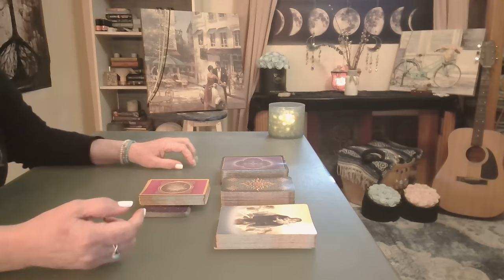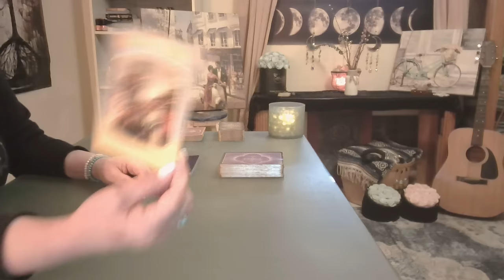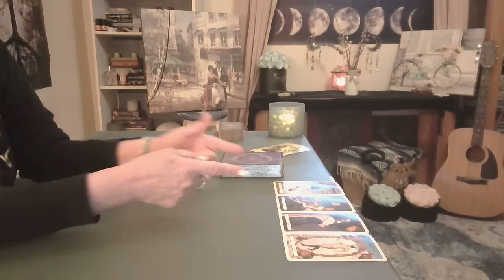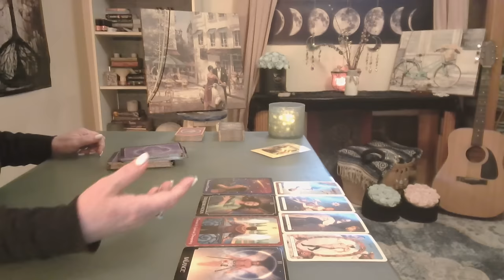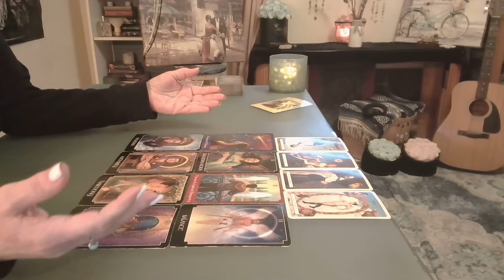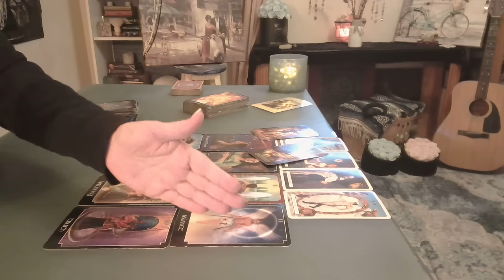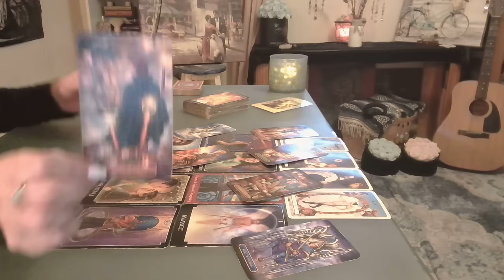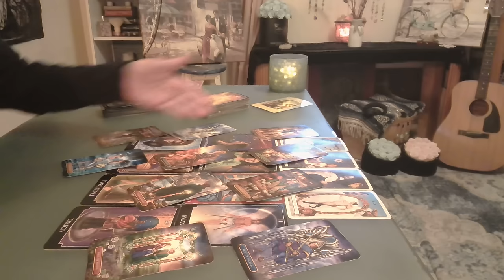Pisces: It's True Love ❤️ This IS a Romance of a Lifetime - Intuitive Tarot December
Pisces you'll feel an immediate & deep emotional connection with your soulmate. This bond goes beyond surface-level attraction & reaches into the heart & soul. Trusting your strong intuition, Pisces may simply "know" when you've met your soulmate. It's a gut feeling that this person is meant to be in your life. ❤️❤️❤️